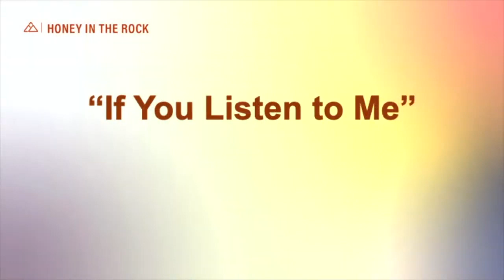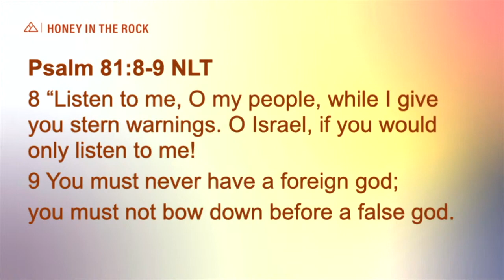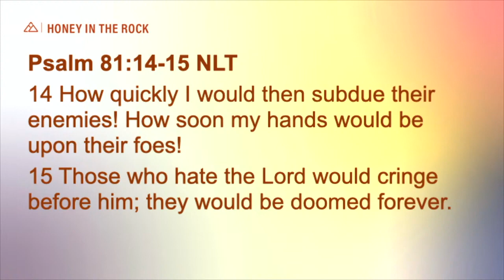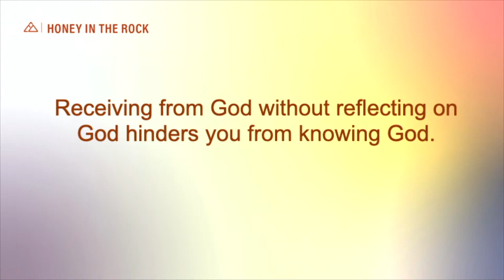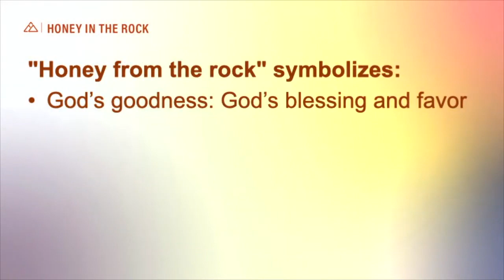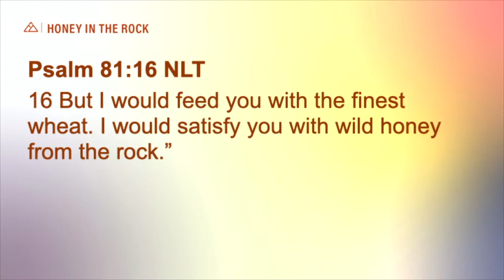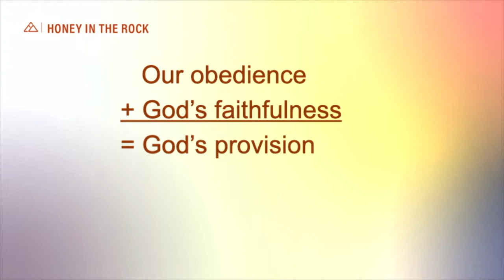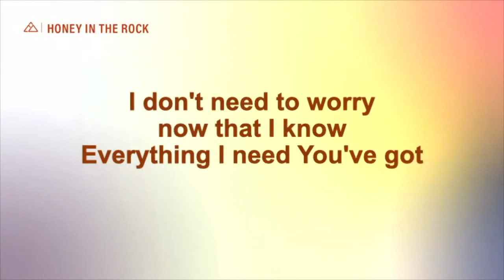Honey in the Rock - Part 2 | Dr. John Harris